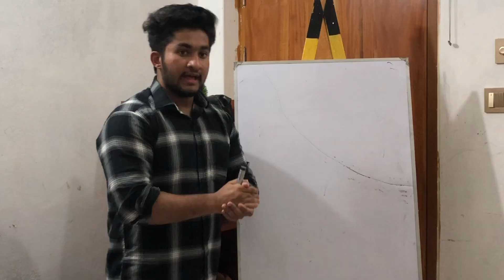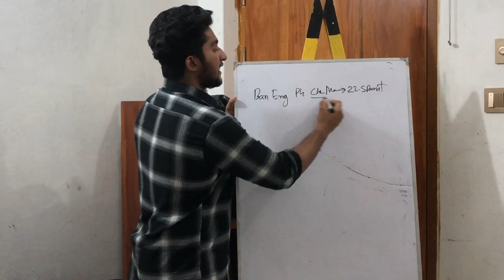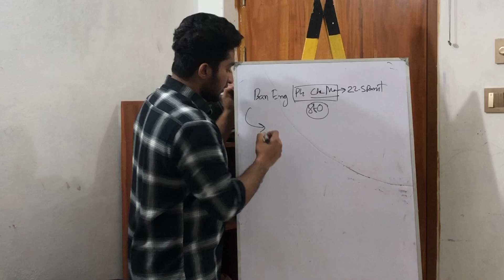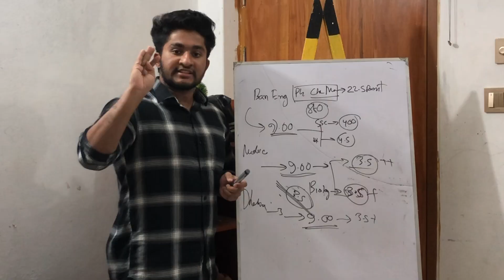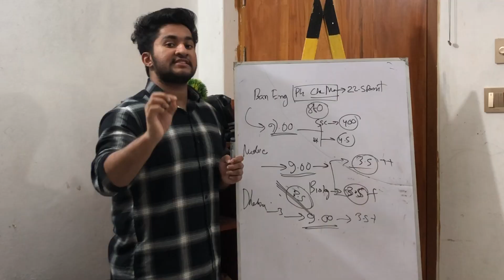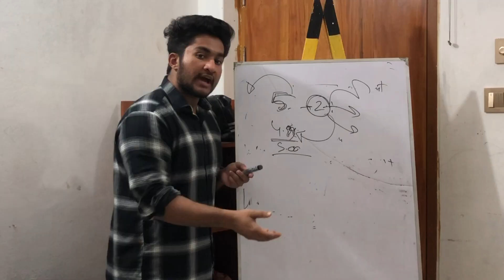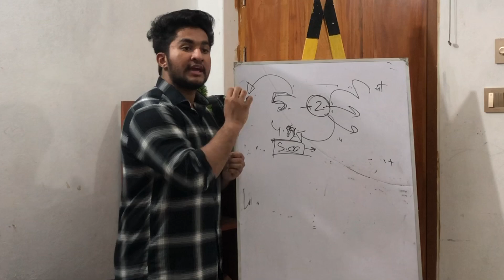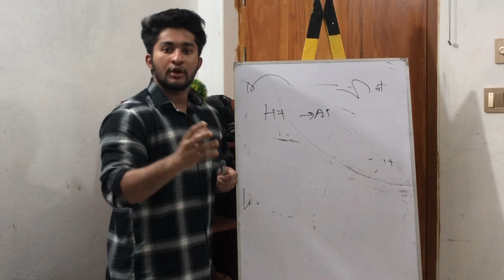ভার্সিটি এডমিশনে 4th Subject কোথায় কোথায় লাগে? BUET, DU, MEDICAL & OTHER UNIVERSIRIES